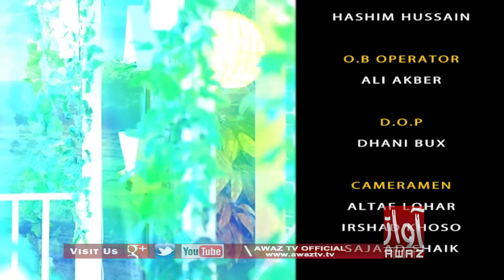Subh Jo Awaz 11 09 2020 | Shazia Kareem